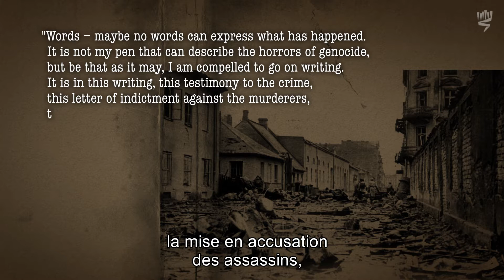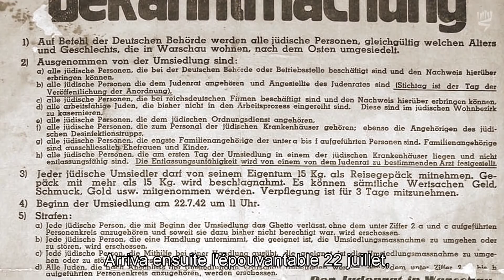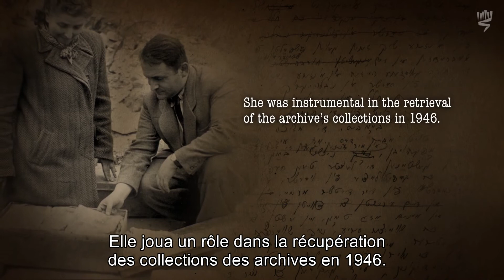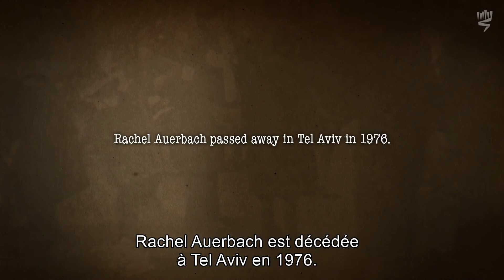Rachel Auerbach et la cuisine publique dans le ghetto de Varsovie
Dans la Pologne occupée par les nazis, l'historien Emanuel Ringelblum, qui dirigeait L'Entraide Juive (organisation juive de secours) à Varsovie, demanda à Rachel Auerbach d'organiser une cuisine publique. Une fois que les Juifs furent forcés de pénétrer dans le ghetto de Varsovie, les cuisines publiques ont fourni aux masses affamées un repas quotidien. Auerbach répondit à la demande de Ringelblum. Elle est également devenue membre des archives clandestines du Oneg Chabbat («Joie du Chabbat»). À ce titre, elle documenta  les expériences qu'elle rencontrait dans son travail quotidien et la famine des habitants du Ghetto (environ 450 000 personnes). Auerbach était l'une des trois membres des Archives à avoir survécu à la guerre. Elle a consacré sa vie à la documentation et à la recherche sur la Shoah.